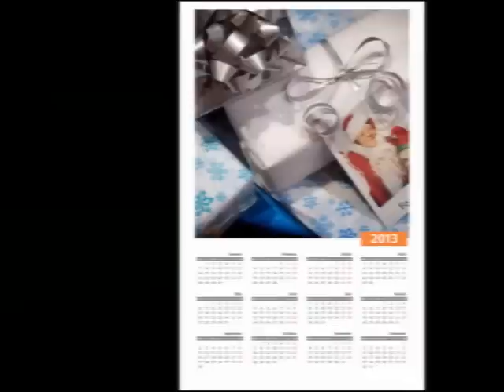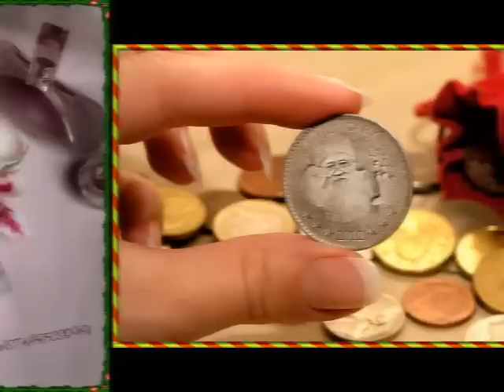KELLEMES KARÁCSONYI ÜNNEPEKET KÍVÁNOK!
Saját magam készített fotóim beépítésével készítettem el, ezt a csodás karácsonyi videót!
Vallási jellegű, hit, szeretet, eredeti megjelenítés látszik, a saját szerkesztésemben.
Alkalmazás, kézi számítógép is.
Ezzel a videómmal kívánok kellemes ünnepeket!Zene: ÉN HÍRDETEM...angol nyelven.